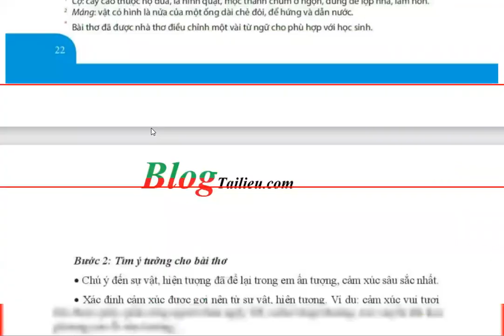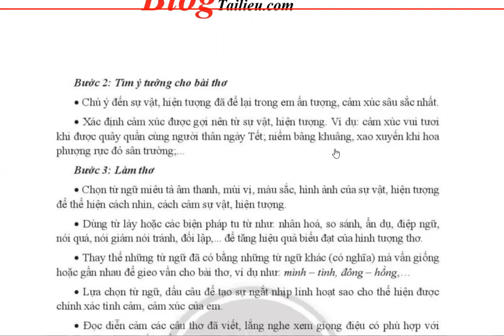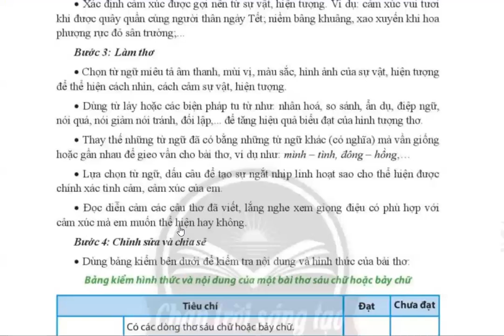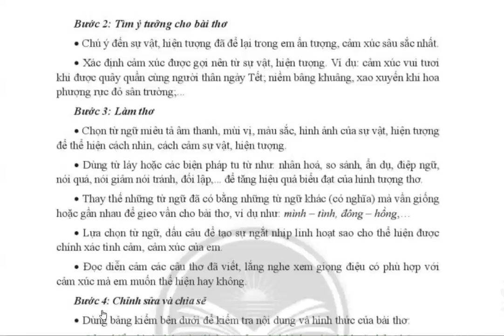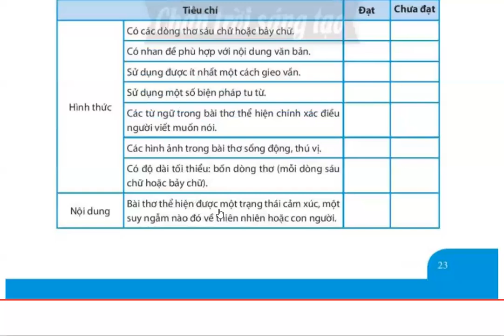Ngữ Văn 8 Tập 1 Chân Trời Sáng Tạo - Bài 1 - Làm 1 Bài Thơ Sáu Chữ, Hoặc Bảy Chữ